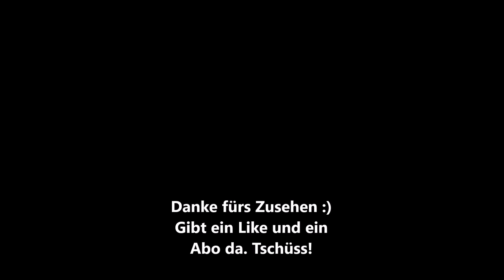7 Grafen, Professor und Alfred Vergleich - Sie irren Professor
Viel Spaß :D  Wünsche für weitere Videos? Dann ab in die Kommentare!